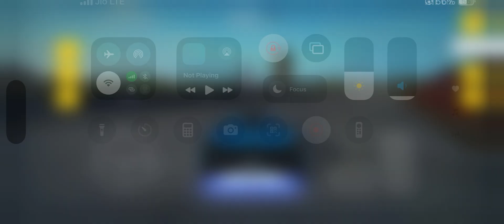DACIA, VOLSaKWAGEN, FORD, BMW COLOR POLICE CARS TRANSPORTING WITH TRUCKS - BeamNG.